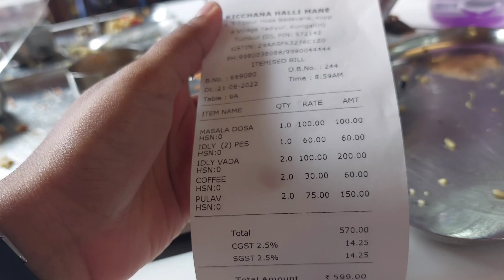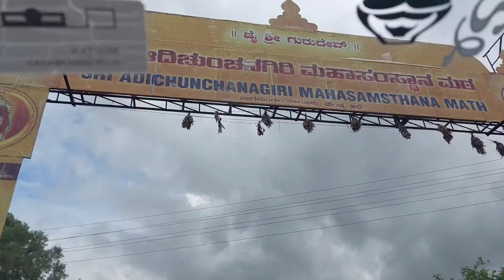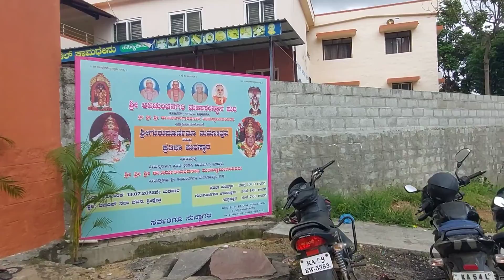ಆದಿಚುಂಚನಗಿರಿ ಮಠ | One day trip with family ** | Adichunchanagiri matha